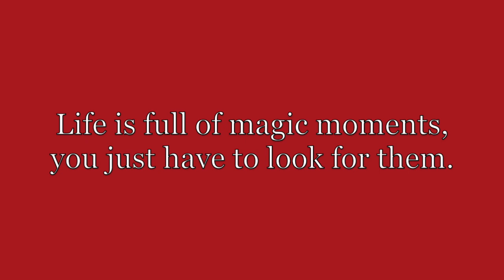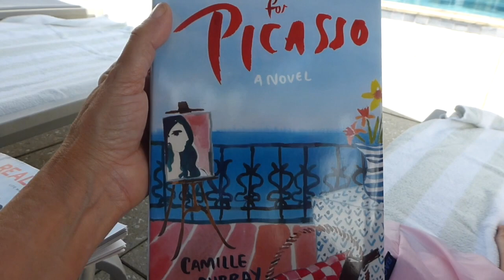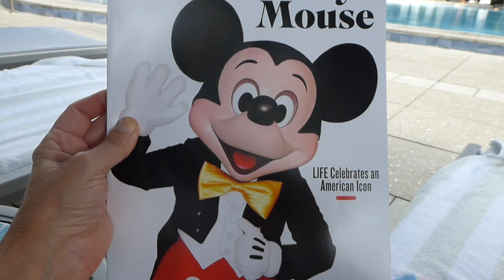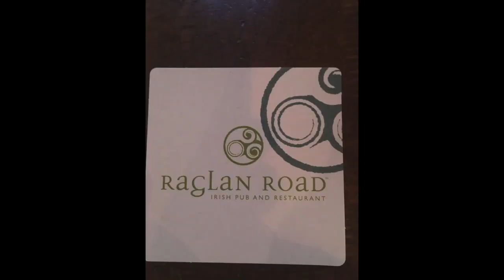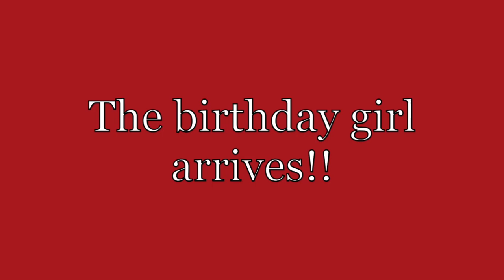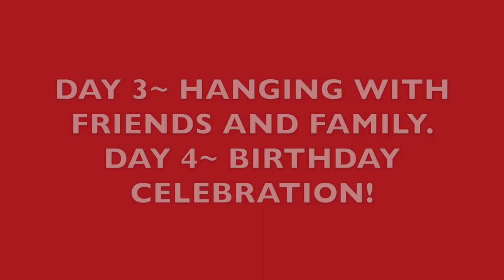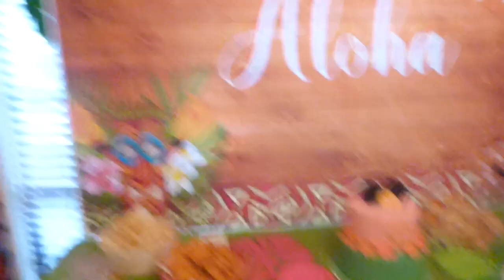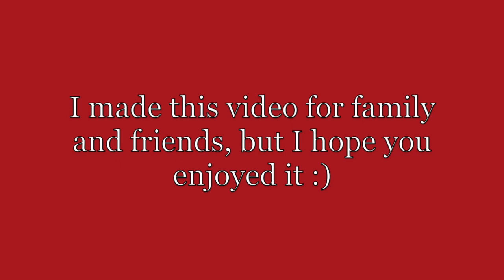MOST MAGICAL VACATION EVER! DISNEYWORLD & CELEBRATIONS!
Come back to my channel often for new videos on a variety of topics based on a Simple Lifestyle of Fun and Faith!

Buy My Book Here! Available in Paperback or Kindle.
*Marie Antoinette and The Hidden Door of Versailles:

Teri Gigi on Instagram
Teri Gigi on Pinterest